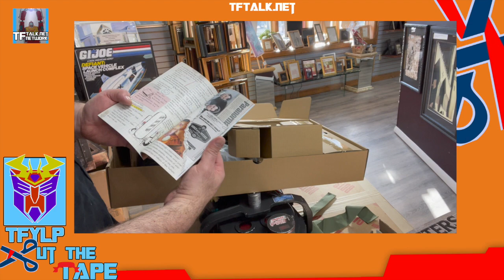Cut The Tape Post COVID Edition